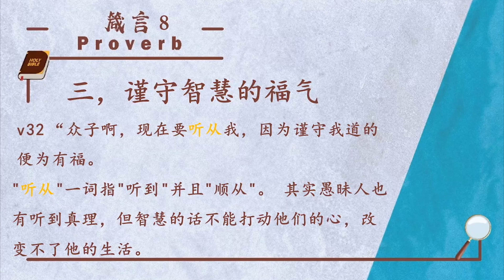箴言第8章 | 智慧的呼唤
📅日期：4/06/2020(四)
⏰时间：6:15AM-7.30AM
📖主题：箴言灵修系列-智慧的呼唤
主题经文：箴言第8章
默想经文：箴言箴言8章34-35节